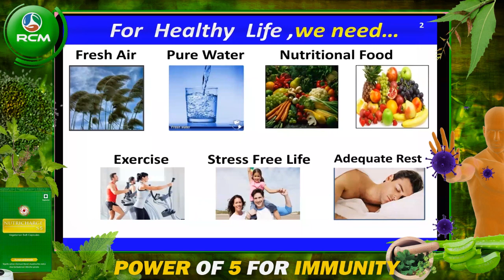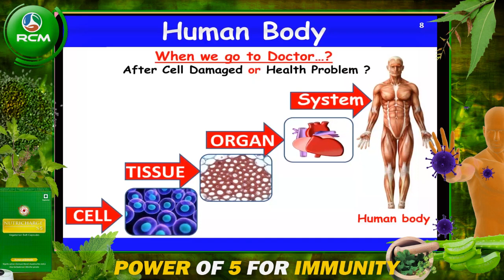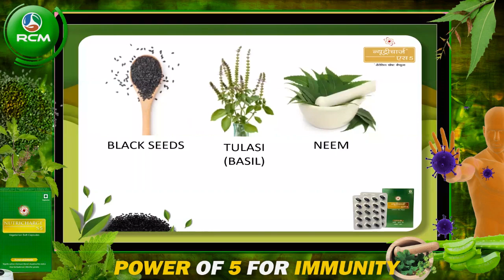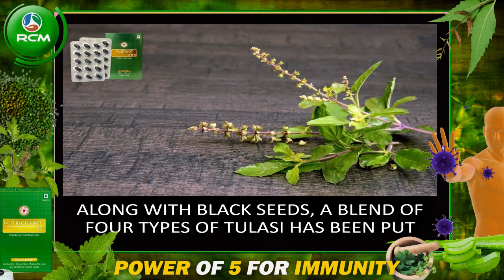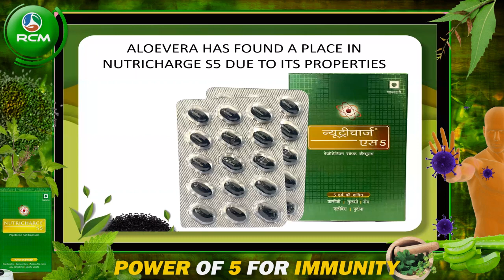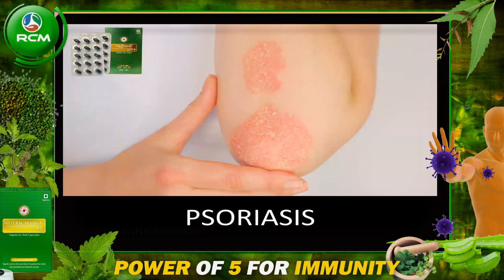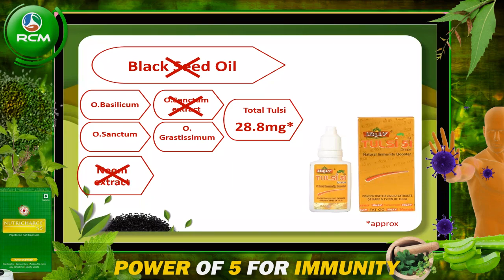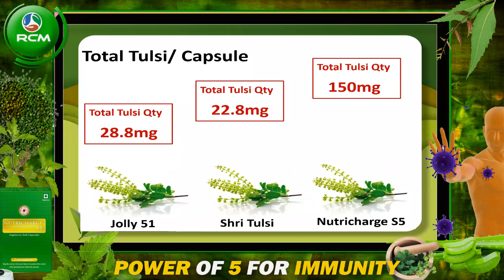രോഗ പ്രതിരോധ ശേഷി കൂട്ടാൻ | Nutricharge S5 | Increase Immunity | Dr Rajan Malayalam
Nutricharge S5

Power of 5 herbs

Health benefits of Black seeds : healthy heart, reduce growth of cancer cell, improves appetite, most of skin related issues, improves immunity...
Health benefits of Neem : A well known antibiotic, anti diabetes...

Health benefits of Aloevera : Cleans the toxins through out the body, maintain alkalinity, loaded with nutrition & antioxidants...

Health benefits of Thulsi : Good for all types of allergies like.. Asthma, bronchitis, colds, congestion, coughs, flu, sinusitis, sore throat...

Health benefits of Pudina : Boost digestion, bad breath, Rich in many Nutrients...

Start today...
MRP Rs432 (One capsule daily after food. Two capsule daily advisable for faster results)

how to improve our immune system?
What are signs of a weak immune system?
How do I fix my immune system?
What would happen if the immune system stopped working?
What causes the immune system to attack itself?
What are the immune system problems?
how immune system works?